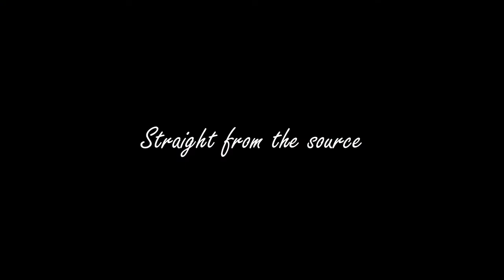Gigantic Brewing Kiss The Goat German Style Doppelbock Lager